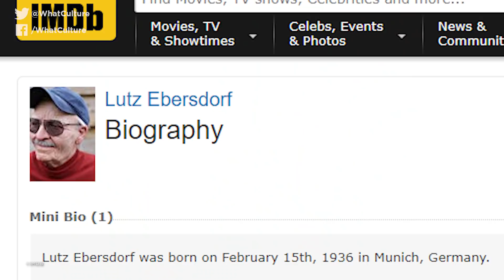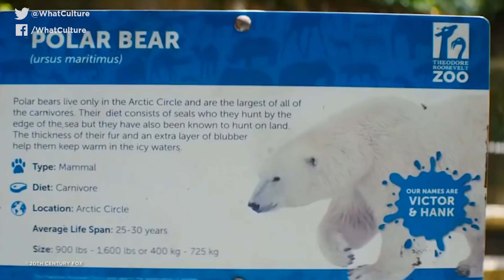5 Actors Who Pretended They Weren't In Movies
Did you spot them?